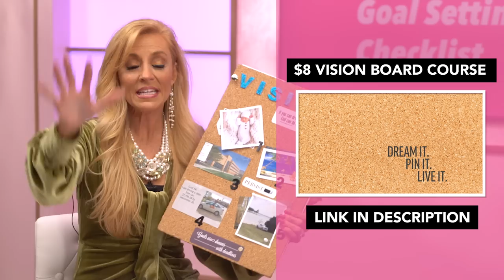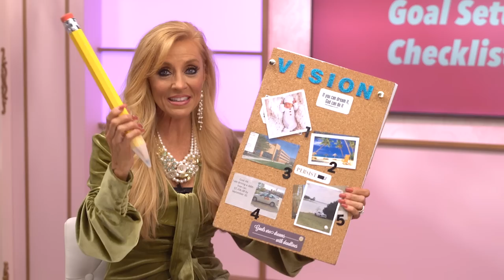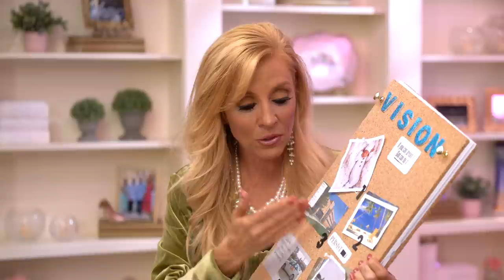Your 2024 Goal Setting Checklist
We have just 12 days left of 2022!

As you’re gearing up for the new year, I believe watching this week’s video can really help you succeed.

Here’s the thing — there are 6 common mistakes people make in setting new goals… many people don't even realize they're a mistake!
I'm praying and believing that the days ahead will overflow with God's goodness and blessings! The success you’ve seen so far is only a glimpse of what God has ahead for you.

PS: BIG NEWS! Just added an additional guest speaker to the NEXT Conference line up… Register for the NEXT Conference featuring Ed Mylett plus Olympic gold medalist Carly Patterson, as a bonus at:  Terri.com/next

⭐️OTHER VIDEOS ABOUT GOD’S FAVOR⭐️

Dream it. Pin it. Live it. - How to make vision boards work for you (GET IT FOR FREE RIGHT NOW)

Declutter Your Way To Success (GET IT FOR FREE RIGHT NOW)